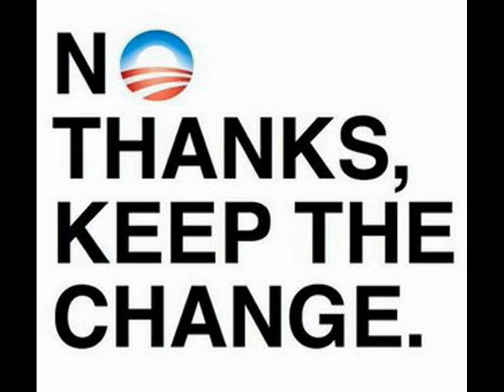Nancy Pelosi: Just A Bit Broke